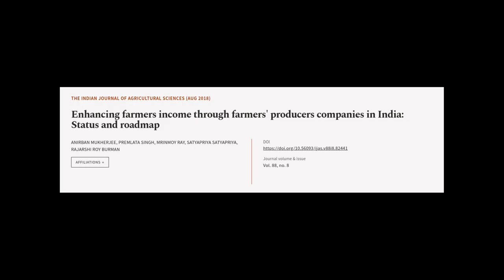Enhancing farmers income through farmers producers companies in India: Status and roa... | RTCL.TV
### Keywords ###

### Article Attribution ###
Title: Enhancing farmers income through farmers producers companies in India: Status and roadmap
Authors: ANIRBAN MUKHERJEE, PREMLATA SINGH, MRINMOY RAY, SATYAPRIYA SATYAPRIYA ,and RAJARSHI ROY BURMAN
Publisher: Indian Council of Agricultural Research
DOI: 10.56093/ijas.v88i8.82441

### Video Timestamps ###
0:00:00 - Summary
0:00:54 - Title
0:01:01 - Tail
0:01:05 - End